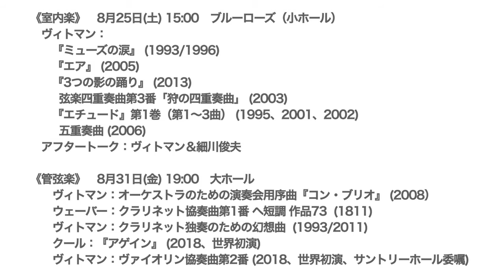イェルク・ヴィトマン（作曲・指揮・クラリネット） インタビュー／サントリーホール国際作曲委嘱シリーズ No. 41（監修：細川俊夫） テーマ作曲家／サントリーホール サマーフェスティバル2018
「サントリーホール サマーフェスティバル2018」のテーマ作曲家イェルク・ヴィトマン（1973－ドイツ）。ヴァイオリニストの妹カロリンのための新作『ヴァイオリン協奏曲第2番』を世界初演します。《管弦楽》と《室内楽》2公演で、自身も指揮・演奏で出演するなど、ヴィトマンの才能が余すところなく発揮されるプログラムをお届けします。
国際作曲委嘱シリーズは、コンサートホールが鑑賞の場に止まらず“創造空間となること”を目指して、サントリーホールが開館した1986年10月に故 武満 徹の提唱により始まりました。世界の第一線で活躍する作曲家に焦点をあて、管弦楽作品を委嘱すると共に、室内楽作品や影響を受けた作曲家を取り上げます。

サントリーホール国際作曲委嘱シリーズNo.41（監修：細川俊夫）
テーマ作曲家〈イェルク・ヴィトマン〉

「サントリーホールサマーフェスティバル 2018」特集ページはこちら